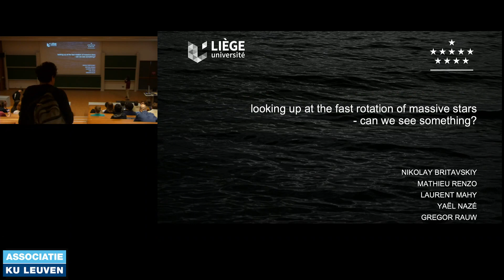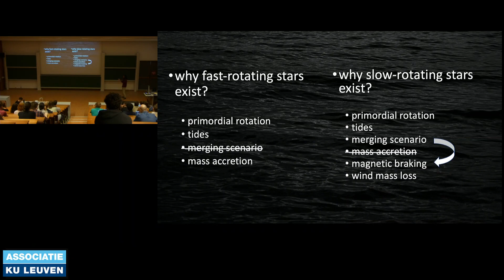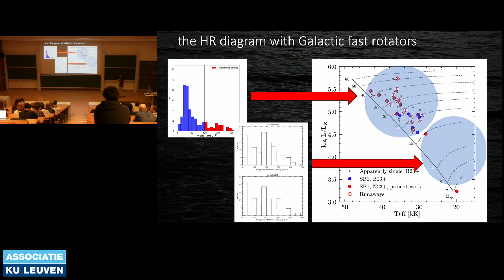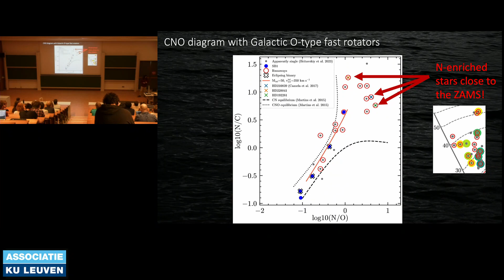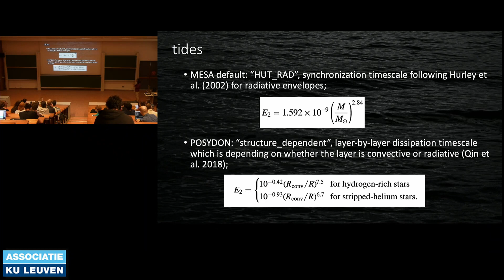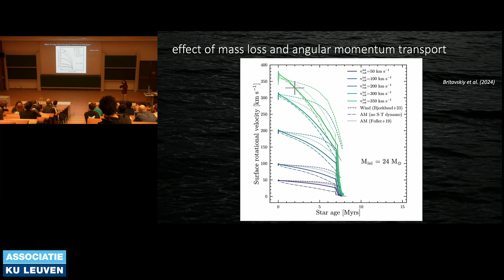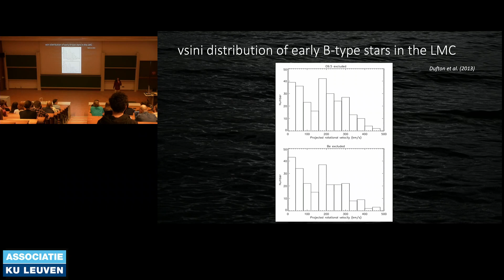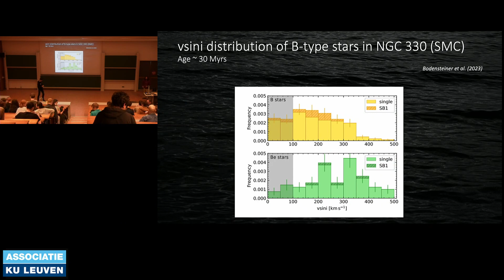IvS Seminar 30/05/2024: Nikolay Britavskiy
Nikolay Britavskiy - "Looking up at the fast rotation of massive stars, can we see something?" (IvS seminar 30/05/2024)

Abstract: The initial distribution of rotational velocities of stars is still poorly known, and how the stellar spin evolves from birth to the various endpoints of stellar evolution is an actively debated topic. Binary interactions are often invoked to explain the existence of extremely fast-rotating stars. Nevertheless, the recent detections of pre-interacting binaries with primaries as fast rotators are puzzling our understanding of the initial stellar rotation distribution in the OB-type domain. Thus, it is important to understand what is the "true" original rotation distribution of stars that have not passed any binary interaction yet. To do so, I will introduce the population of fast-rotating Galactic OB-type stars, and we will look at how exactly we can approach them in terms of revealing their origin. The ultimate goal is to shape up the resulting morphology of the vsini distribution that different stellar environments can have.